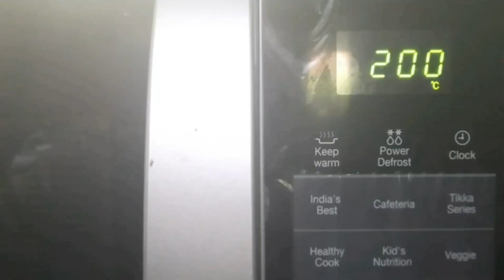മുട്ടയും🥚 ഉരുളക്കിഴങ്ങും🥔 ഉണ്ടോ .... 😋ഒരു വെറൈറ്റി സ്നാക്ക് ഉണ്ടാക്കാം/2മിനുറ്റ് video കാണൂ...🤩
*🍟French fries 🍳omlet pola* by FOOD MAGIC
ഓംലേറ്റും ഫ്രഞ്ച് ഫ്രൈസും റെഡി ആയതിന് ശേഷം മസാല തയ്യാറാക്കി
2 മുട്ട, 1/2 Cup ഓയിൽ ,1 cup പാൽ, Pinch ഉപ്പും ചേർത്ത് അടിച്ചെടുത്ത്, കുരുമുളക് പൊടി, oregano, 1 cup മൈദ ചേർത്ത് അടിച്ചെടുക്കുക...
പകുതി മാവ് കേക്ക് Mold ലേക്ക് ഒഴിച്ച് 5 മിനുറ്റ് വേവിച്ച് നടുവിൽ മസാല ഫിൽ ചെയ്ത് ബാക്കി ഉള്ള മാവ് കൂടെ മുകളിൽ ഒഴിച്ച് 20 മിനുറ്റിൽ Pola തെയ്യാറാക്കി എടുക്കാം ... 😋👌👌